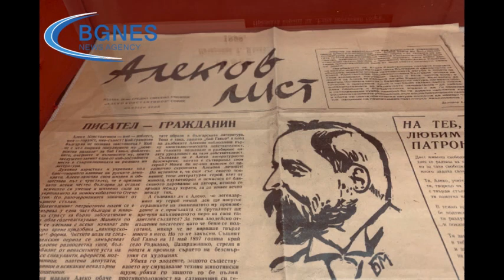160 години от рождението на Щастливеца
На 1 януари се навършват 160 години от рождението на Алеко Константинов – Щастливеца.

Големият български писател и общественик е роден на 1-ви (януари стар стил) 1863 година в Свищов в семейството на видния свищовски търговец Иваница Хаджиконстантинов, а по майчина линия произхожда от голямата видинска фамилия Шишманови. Убит е при неуспешен атентат срещу съпартиеца му Михаил Такев на 23 май 1897 година.

Алеко Константинов е автор на пътеписа "До Чикаго и назад (1894), на книгата "Бай Ганьо. Невероятни разкази за един съвременен българин" (1895), в която създава най-известният сатиричен образ в българската литература. /БГНЕС